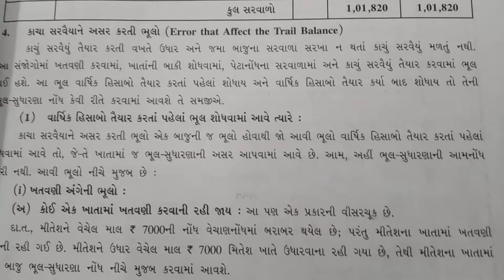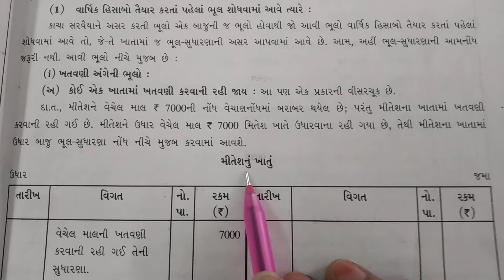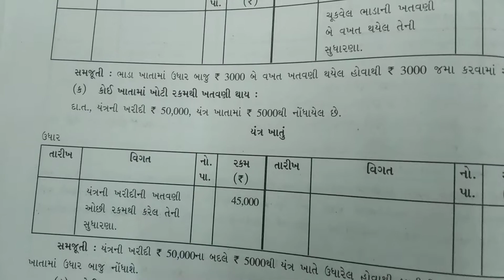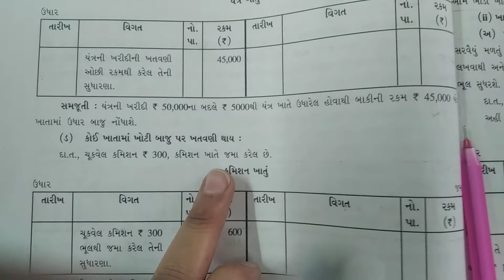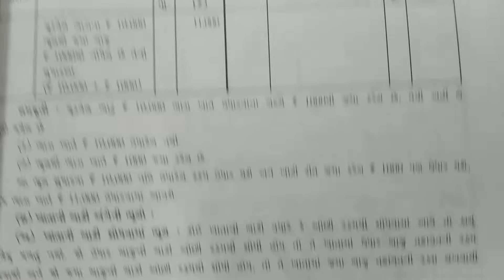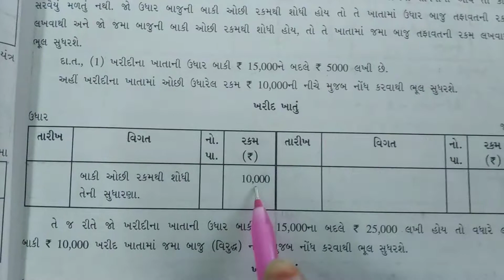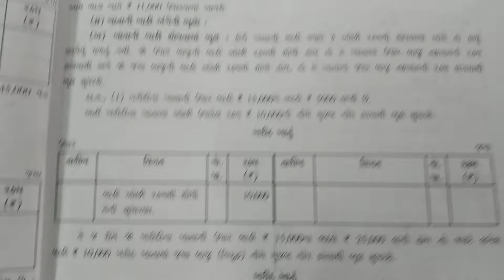11comm Account 2Ch 1part12